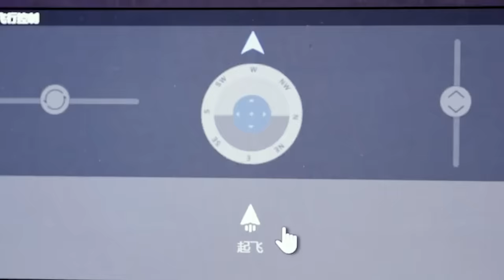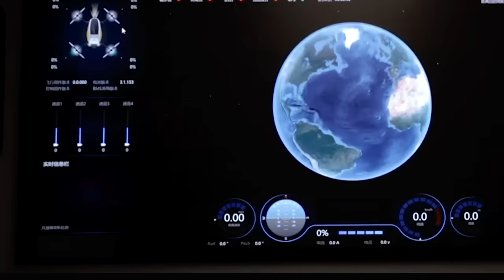¡Todo lo que debes saber del PRIMER DRON DE PASAJEROS en México!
¿Sabías que en países como España y Noruega ya se aprobaron los permisos para las primera pruebas de los Vehículos Aéreos Autónomos?
Cada vez más cerca de despegar 🚀

El 216 es dron eléctrico biplaza con 16 hélices situadas en 8 ejes. En su cabina en forma de bala pueden viajar dos personas. Desde julio de 2018, ha realizado más de 1.000 vuelos tripulados. Su autonomía de vuelo es de unos 25 minutos en los que puede recorrer entre 30 y 40 kilómetros.

Puede controlarse de forma autónoma monitorizado a través de un centro de comando. Para producir y certificar este avión en Europa como una aeronave de peso inferior a los 600 kilogramos, eHang se ha asociado con el proveedor austriaco FACC.

La empresa Los Amigos Tulum es la primer en latino America con un dron de pasajero.